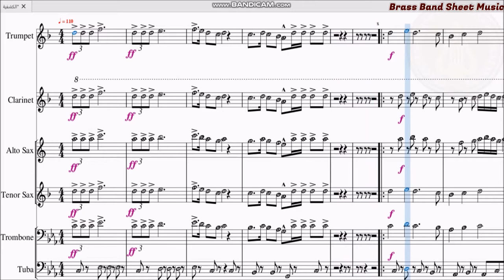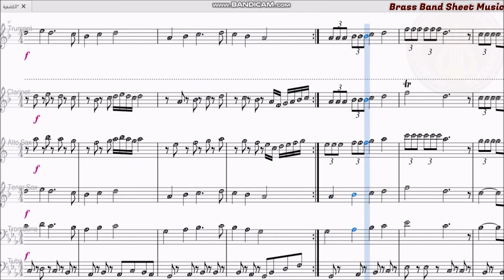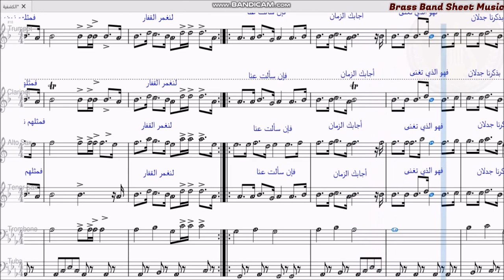نشيد على خطى أجدادنا الأماجد-نوتة موسيقية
كلمات النشيد
على خطى اجدادنا الاماجد نمضي الى الفخــــــــــــــــــــــــــار
فمثلهم نمضي بكل ساعــــد لنغمر القفـــــــــــــــــــــــــــــــــــــار
فإن سألت عنـــــــــــــــــــا اجابك الزمـــــــــــــــــــــــــــــــــان
فهو الذي تغنـــــــــــــــــــى بذكرنا جــــــــــــــــــــــــــــــــــدلان

مفاخرا بأن الصادقون وعدا والأو فياء عهدا

كشافة العــــــــــــــــــــــرب كشافة العــــــــــــــــــــــرب
اهاها اهاهاها

نحن السلام للذي يسالـــــــــــم على الدوااااااااااااااااااااااااااااااااام
لكننا في الحق لا نساـــــــــــوم ولا نضاااااااااااااااااااااااااااااااااد
شموخنا يطاول السمـــــــــــــاء والمجد في ربوعنا نمـــــــــــا

ومن العلى الى العلى سماء

العز فينا لم يزل مخلــــــــــــــــدا يزيده في كل حين سؤددا
كشافة العـــــــــــــــــــــــــــــــرب كشافة العــــــــــــــــرب
اهاها اهاهاها
يجمع شملنا موحد الوطــــــــــــــــن بلا حــــــدوووووووووووود
تاريخه كم عمر منه منـــــــــــــــــــا هذا الوجووووووووووووود
ابناؤه نحن على الوفـــــــــــــــــــــاء من مثلنا وشعبنا يزهو بنــا

يا شعبنا وفق عليك حبك
كشافة العـــــــــــــــــــــــــــــــــرب كشافة العـــــــــــــــــــــــــرب
اهاها اهاهاها